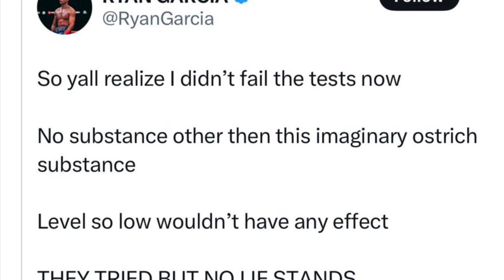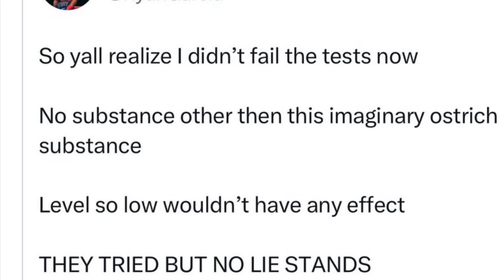Ryan Garcia Cleared Of Nandrolone 😂🤣😅😭 Where Y’all At Now